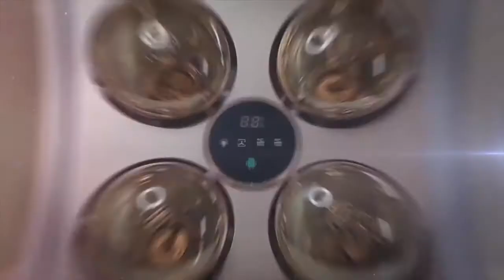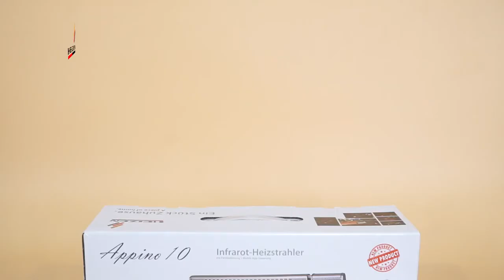Đèn sưởi nhà tắm Heizen không chói mắt 1000W Heizen Appino10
An Gia giới thiệu dòng đèn sưởi nhà tắm Heizen Appino 10 điều khiển từ xa.